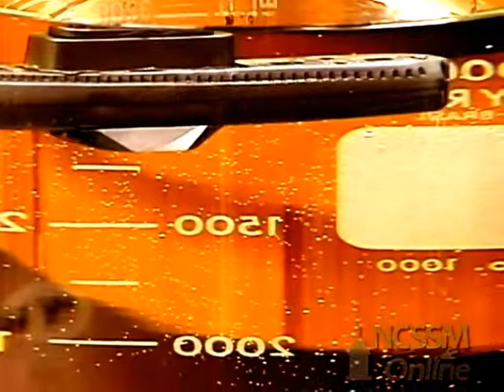Baking Soda Sub.....